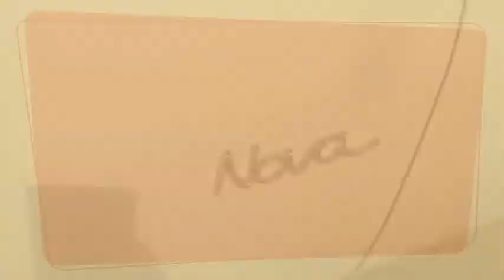Cape Cod Car Show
Every Fathers Day weekend, Hyannis Mass comes alive with a CLASSIS CAR SHOW.  Great memories of more relaxing times in our lives.